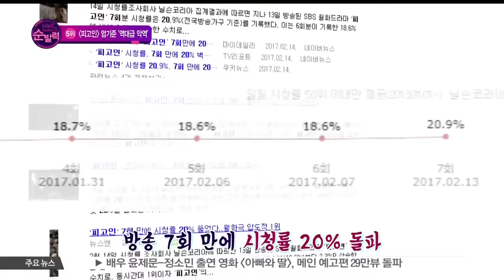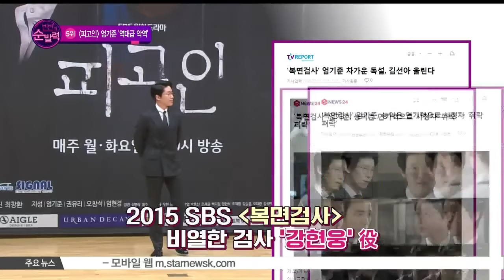[빈빈의 순발력] 5위 [피고인] 엄기준 역대급 악역 연기 호평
[현장음: 이정빈]

날카로운 눈빛 흔들리지 않는 표정 어때요 서빈 씨 이만하면 저도 악역에 도전할 수 있을까요?

[현장음: 이서빈]

정빈 씨 제일 중요한 게 빠졌잖아요

[현장음: 이정빈]

제일 중요한 거요?

[현장음: 이서빈]

인정받는 악역이 되려면 '악담 자판기'가 돼야 한다구요

[현장음: 이정빈]

아~ [피고인]의 엄기준 씨처럼요?

[현장음: 이서빈]

진짜 악역 연기는 엄기준 씨를 따라올 자가 없는 거 같아요 연긴줄 알고 보면서도 진짜 치가 떨리더라고요

[현장음: 이정빈]

덕분에 시청률도 쭉쭉 오르고 있잖아요

[현장음: 이서빈]

[피고인]의 라이벌은 [피고인] 뿐! 더 이상의 적수는 없는 것 같아요

[현장음: 이정빈]

월화극 최강자 자리를 굳건하게 지키고 있는 [피고인]! 인기의 축을 담당하고 있는 엄기준 씨의 '역대급 악역연기'를 살펴봤습니다

드라마 [피고인]이 독보적인 시청률로 월화극 절대강자의 위엄을 뽐내고 있습니다.

[피고인]은 방송 7회 만에 시청률 20%를 돌파하며 월화극 1위 자리를 지키고 있는데요.

눈을 뗄 수 없는 스토리와 두 주인공 지성과 엄기준의 물오른 연기대결은 [피고인]의 인기요인으로 꼽히고 있죠.

특히 처음으로 1인 2역에 도전한 엄기준은 정반대 성격의 쌍둥이 형제를 완벽히 소화해내 극의 긴장감을 높였는가 하면,

[현장음: 엄기준]

민호야.. 방법이 없잖아

[현장음: 엄기준]

방법.. 방법이 왜 없어?

[현장음: 엄기준]

1인 2역에 한번 도전해보고 싶었고 그리고 악역은 악역인데 처음에 두 명의 캐릭터를 연기하는 것도 중요하지만 그 이후에 한명이 두 명의 캐릭터를 연기해야 되는 부분을 표현하고 싶었어요

아무렇지 않게 사람을 죽이고 형인 척 살아가는 희대의 악역 '차민호' 캐릭터를 찰떡처럼 연기해 악역 장인이라는 별명까지 얻었는데요.

[현장음: 엄기준]

희대의 악역이라고 처음에는 이야기하지만 점점 가면 갈수록 불쌍해지는 놈일 것 같아요 제가 봤을 때

최근엔 매회 폭언을 쏟아내며 '악담 자판기'라는 별명도 추가했습니다.

[현장음: 엄기준]

늘 악역만 해 와서 그런 말을 듣는 건지 모르겠지만 어쨌든 지금 더 열심히 해야겠단 생각을 오늘 정말 앉아서 뼈저리게 느꼈고요

앞서 드라마 [유령]에서는 피도 눈물도 없는 냉철한 증권사 대표로 분해 안방극장의 울분을 샀고,

드라마 [복면검사]에서는 비열한 검사 캐릭터로 시청자들의 원성을 한 몸에 받았는데요.

진화하는 악역 연기로 악역 전성시대를 이끌고 있는 엄기준! 이 남자의 섬뜩한 악역 연기에 [피고인] 팬들의 등골이 서늘해지고 있습니다.